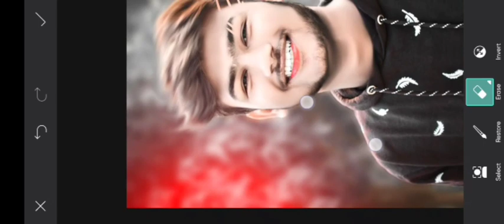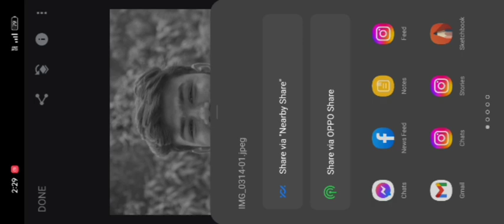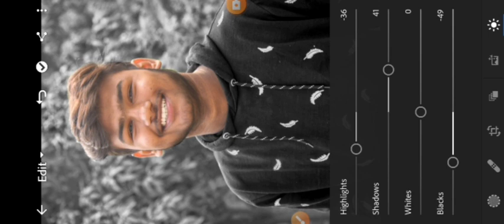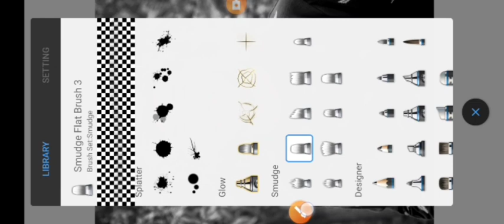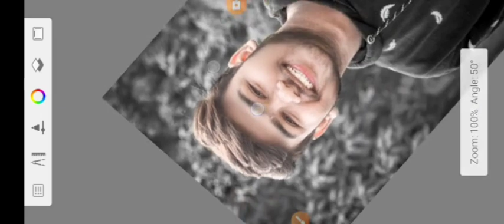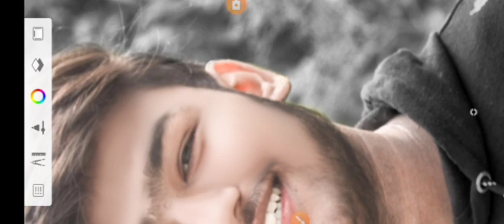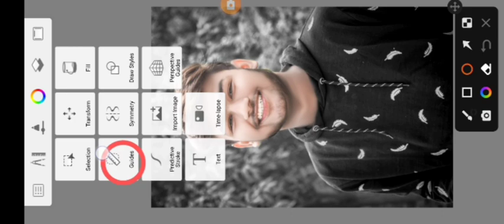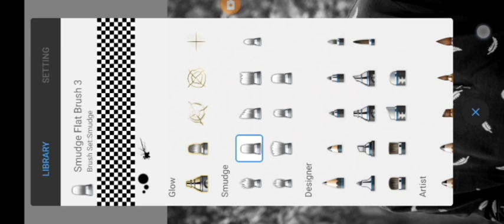🔴 SNAPSEED OIL PAINT FACE SMOOTH PHOTO EDITING|AUTODESK SKETCHBOOK EDITING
Best Face Smooth photo Editing || New concept picsart photo Editing || Face Smooth photo Editing

Rdx Editor
3.9K
Likes
79,293
Views
Dec 29
2022

PicSArt,
lightroom Editing
Snapseed Editing
toolwiz editing